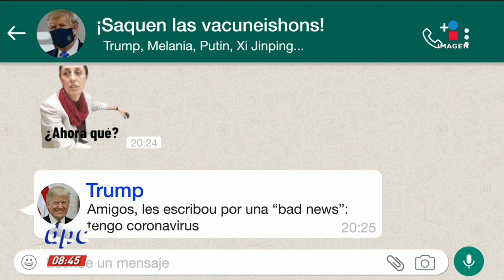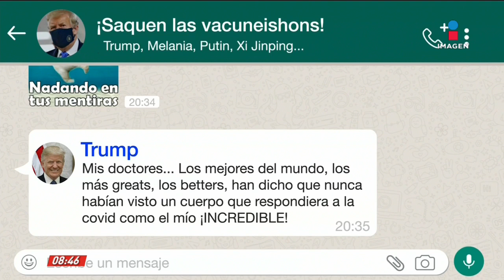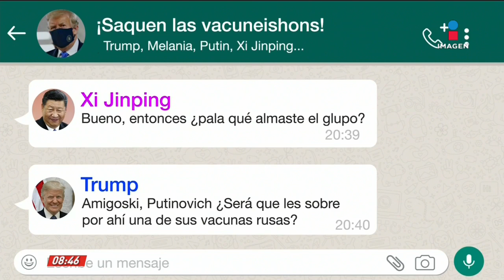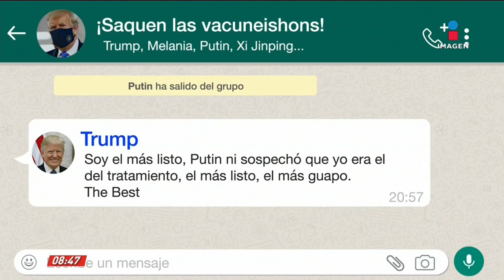El chat hackeado de Donald Trump con Covid-19 | De Pisa y Corre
Descubrimos las primeras reacciones de Donald Trump al descubrir que tenía COVID19 en el ChatHackeado.